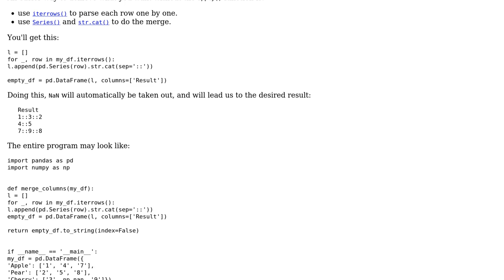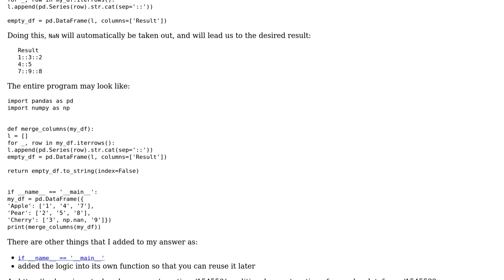Code Review: Conditional Concatenation of a Pandas DataFrame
With thanks & praise to God, and with thanks to the many people who have made this project possible! | Content (except music & images) licensed under CC BY-SA | Music | Images & others | With thanks to user MRR user Grajdeanu Alex and the Stack Exchange Network Trademarks are property of their respective owners. You are responsible for your own actions.